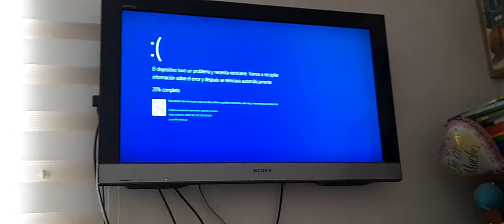Gunther Enojado Has BSOD